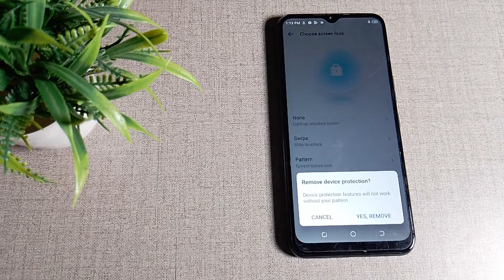how to unlock pettern password in Tecno Pop 6 Pro mobile in Hindi setting